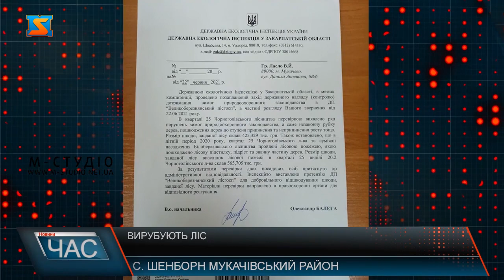Вирубують ліс. Куди зникають дерева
В селі Шенборн, що на Мукачівщині  незаконно здійснюють вирубку лісу. Дубовий ліс поступово перетворюють на грабовий. До редакції М-студіо звернувся пан Владислав, який опікується лісом, що знаходиться на території села Шенборн. Чоловік вже неодноразово помічав, що здійснюється незаконна вирубка лісу. Минулого тижня йому вдалося спіймати крадіїв на гарячому. Пан Владислав зазначає, що в лісі здійснюють несанкціоновану вирубку. Про це свідчать  дерева, що ним знайдені. Адже такі дуби – використовують для виготовлення високоякісних меблів та інших виробів. Лісники не дбають про зачищення лісу, каже пан Владислав. На місці ви- рублених дерев повинні саджати нові, проте цього не ніхто не робить. Лише винищення. Незаконність вирубки підтверджує те, що заплановані зачистка не проводиться. Ці дії  в свою чергу шкодять екології. Окрім вищезазначених причин, як розповідає пан Владислав, усі масові вирубки повинні погоджуватися з громадою. Нагадаємо, що за цю територію лісу відповідає  Державне Військове Лісництво. Проте досі ніякі збори проведені не були. Також неодноразово писали колективні звернення. Чоловік звертався до правоохоронних органів після виявлення крадіжки. Проте ті ніяк не відреагували та навіть, не прибули на місце подій. Як далі буде розвиватися проблема з вирубкою та куди діваються дерева питання залишається відкритим. Сподіваємось, влада дасть аргументовану відповідь.